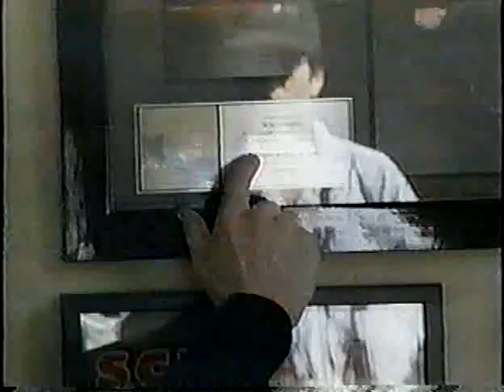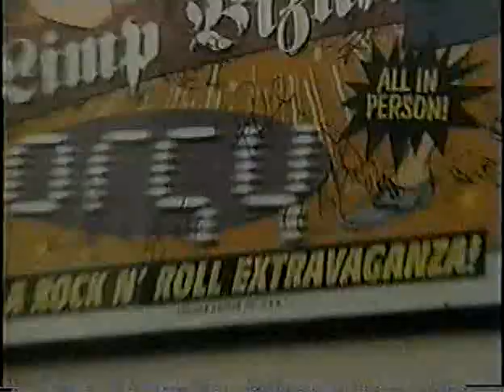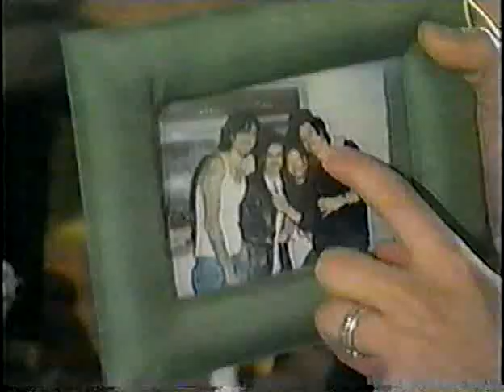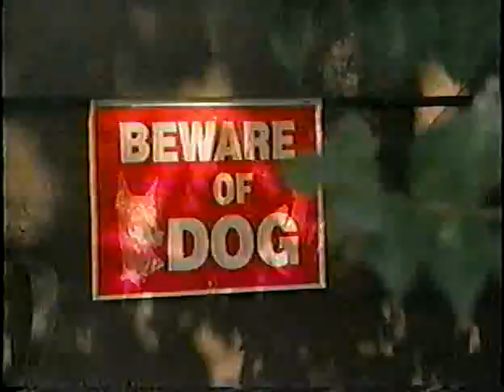Orgy- Bobby interview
Bobby Hewit being interviewed during the Vapor Transmission area.